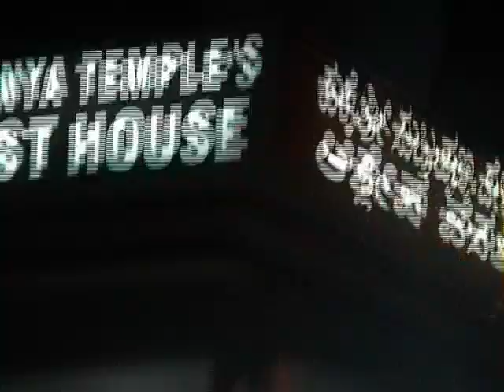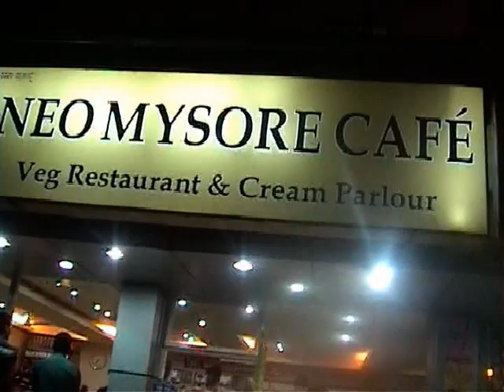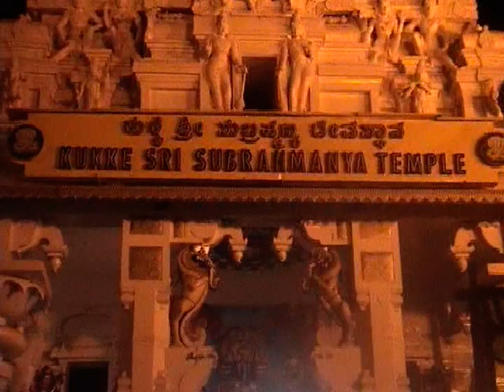Excursion Part 04